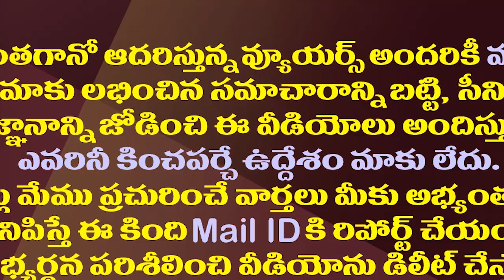చంద్రబాబు Vs జగన్..అసలైన విజనరీ ఎవరో తేలిందిగా.!?| Who Is The Visionary Among Chandrababu And Jagan?